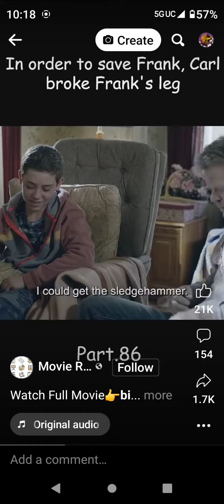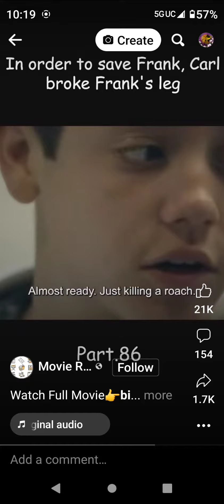i want to watch this now